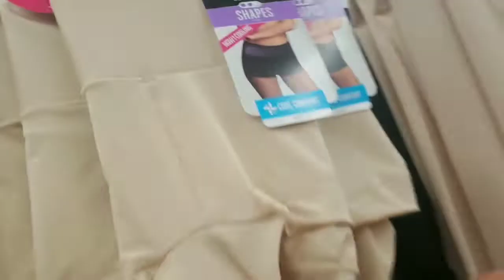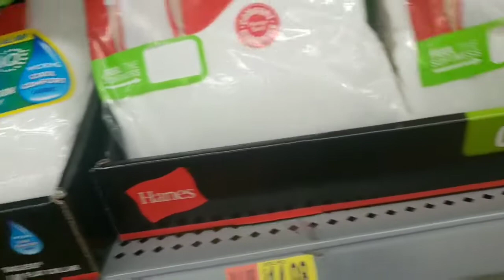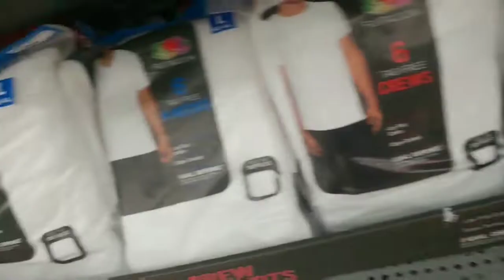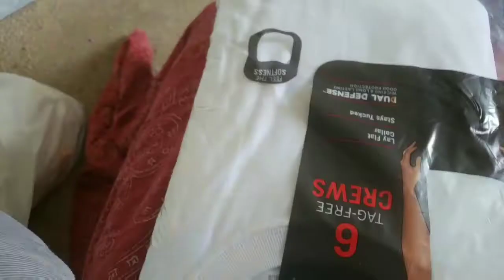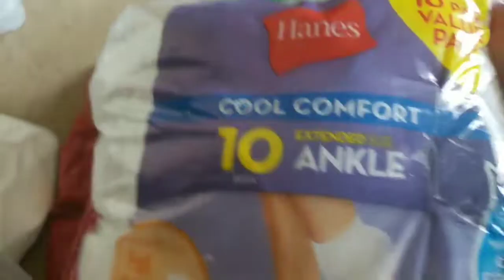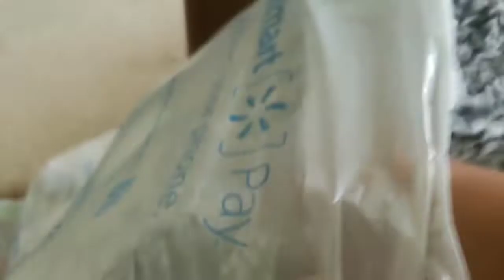👀Aki les dejo este Vlog ,espero les guste 😍